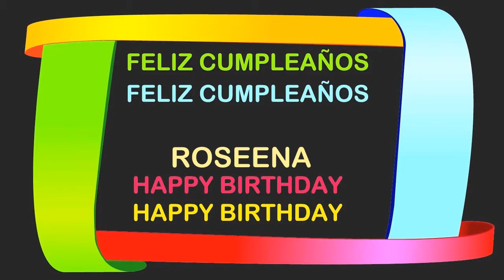Roseena Birthday Postcards & Postales - Happy Birthday